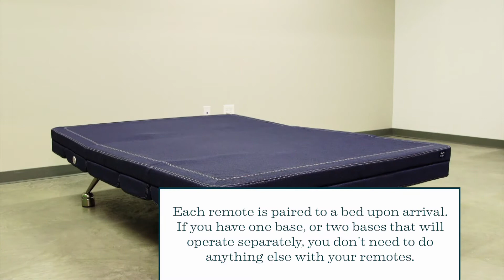Rize Aviada Adjustable Bed Setup Instructions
The Aviada adjustable bed is the ultimate sleep experience. Learn how to set up your new power base with these simple instructions. With ergonomic positioning (including a full inversion setting), you have even more options to get better sleep and relieve aches and pains.